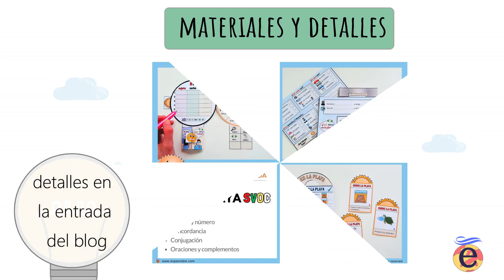🍦´CONJUGA-HELADOS´- Juegos y manualidades para conjugar verbos en español.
💡¿Qué te parece si usamos el tema de ´la playa´ como base para que tus peques practiquen vocabulario y gramática al tiempo que se divierten?

👌A continuación, descubrirás un mega pack de lo más completo: ´el kit de playa SVOC´ que incluye un montón de materiales en papel como lupas para que tus peques busquen objetos…¡Los peques se lo pasan genial!

😊También podéis utilizar maletas, tarjetas, ´cuelga-libros´, láminas, pulseras, ´conjuga-helados´, fichas, carteles y siete presentaciones PPT para reforzar:
·         Vocabulario y el tiempo que hace.
·         Género, singular y plural
·         Concordancia con colores y números con la historia de BRAN
·         Conjugación en presente de indicativo o cualquier tiempo verbal
·         Verbos regulares e irregulares como ´ir, recoger o seguir´
·         Oraciones SVO con sujeto, verbo y objeto
·         Oraciones con complementos  de compañía y tiempo

👍Encontrarás un PDF con actividades para usar los libros y otro con 25 ideas de juegos adaptables con tarjetas…¡No te los pierdas!

🌎Así mismo, este pack será perfecto para concienciar a tus peques sobre el cuidado del medioambiente ya que encontrarás juegos y recursos como pulseras, tarjetas, libros o carteles personalizables con ideas para proteger la playa.

Visita el blog para ver los detalles y sacar el máximo partido a este súper pack de recursos.